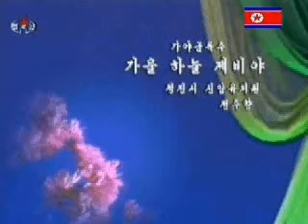North Korean Children Playing Kayagum 北朝鮮児童カヤグム演奏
The kayagum is a traditional korean string instrument